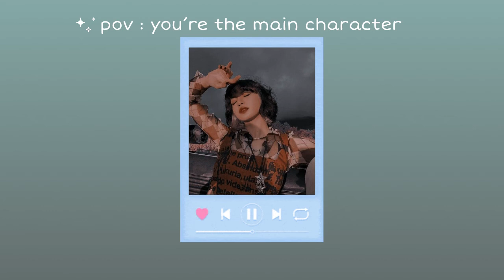𝓹𝓸𝓿 : 𝔂𝓸𝓾’𝓻𝓮 𝓽𝓱𝓮 𝓶𝓪𝓲𝓷 𝓬𝓱𝓪𝓻𝓪𝓬𝓽𝓮𝓻 ~𝓴𝓹𝓸𝓹 𝓹𝓵𝓪𝔂𝓵𝓲𝓼𝓽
𝐢 𝐡𝐨𝐩𝐞 𝐲𝐚𝐥𝐥 𝐥𝐢𝐤𝐞 𝐭𝐡𝐢𝐬 𝐨𝐧𝐞 :)
𝐡𝐚𝐯𝐞 𝐚 𝐠𝐨𝐨𝐝 𝐝𝐚𝐲 𝐚𝐧𝐝 𝐭𝐡𝐚𝐧𝐤𝐬 𝐟𝐨𝐫 𝐥𝐢𝐬𝐭𝐞𝐧𝐢𝐧𝐠